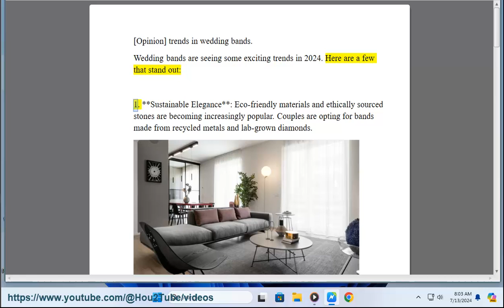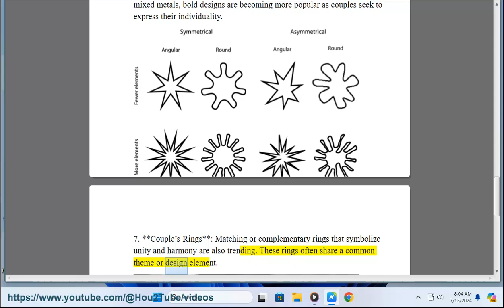[Opinion] trends in wedding bands.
This vid shares the trends in wedding bands.

i. Engagement ring trends have evolved significantly over the years, reflecting changes in fashion, technology, and cultural influences. Here's a look at how engagement ring trends have shifted over different decades:

### 1920s-1930s
- **Art Deco Influence**: Rings from this era often feature geometric shapes, intricate filigree work, and colorful gemstones like emeralds and sapphires. Platinum was a popular metal choice due to its durability and ability to showcase intricate designs.

### 1940s-1950s
- **Classic Solitaire**: Following World War II, solitaire diamond rings became prominent. The focus was on simplicity and showcasing a single diamond center stone, often set in yellow gold. This era marked the beginning of the "diamond engagement ring" trend popularized by De Beers.

### 1960s-1970s
- **Bold Designs and Colored Stones**: The 1960s and 1970s saw a shift towards more adventurous designs, with rings featuring bold settings, large center stones, and a variety of colored gemstones. Yellow gold remained popular, and designs often reflected the cultural changes of the time.

### 1980s
- **Princess Cut and Yellow Gold**: The 1980s brought the popularity of the princess cut diamond, a square-shaped diamond that offered a modern alternative to the round brilliant cut. Yellow gold continued to dominate, and rings often featured elaborate settings with multiple accent stones.

### 1990s
- **Three-Stone Rings and Platinum**: The 1990s saw a resurgence of vintage-inspired designs, including three-stone rings symbolizing the past, present, and future. Platinum became increasingly popular due to its strength and ability to accentuate diamonds.

### 2000s
- **Halo Settings and White Gold**: The early 2000s brought the rise of halo settings, where a central diamond is surrounded by smaller diamonds or gemstones. White gold became the preferred metal choice for its contemporary look and affordability compared to platinum.

### 2010s
- **Vintage-Inspired Rings and Rose Gold**: The 2010s saw a return to vintage-inspired designs, with intricate details like milgrain edges and engraving. Rose gold gained popularity for its romantic hue, offering a softer alternative to traditional yellow or white gold.

### 2020s
- **Personalization and Unique Shapes**: In recent years, there's been a trend towards personalization, with couples opting for custom-designed rings that reflect their individual style and story. Unique diamond shapes like pear, oval, and emerald cuts have gained popularity, offering alternatives to traditional round and princess cuts.

### Contemporary Trends
- **Lab-Grown Diamonds and Ethical Choices**: Increasing awareness of sustainability and ethical sourcing has led to a rise in popularity of lab-grown diamonds and ethically sourced gemstones. Rings that incorporate meaningful details and symbolism continue to be favored, reflecting a shift towards sentimental and unique designs.

Overall, engagement ring trends have diversified over the decades, influenced by societal changes, technological advancements, and individual preferences. Today, couples have more options than ever to choose an engagement ring that resonates with their personal style and values.